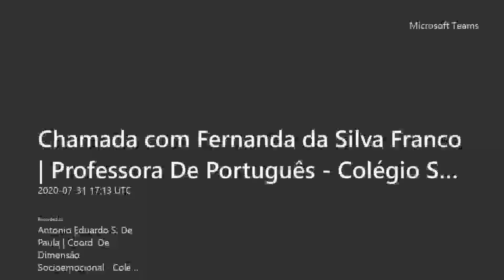A felicidade não se compra?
Nosso reforço de hoje é a professora de Língua Portuguesa Fernanda Franco, que nos apresenta um “amigo” que a ajuda a ver o mundo de uma maneira diferente.

Uma ajuda cinematográfica, pois o “amigo” da Fernanda é o personagem de um filme! Saudades de ir ao cinema? Assista a pílula agora e o filme que ela recomenda depois!

Boa sessão!